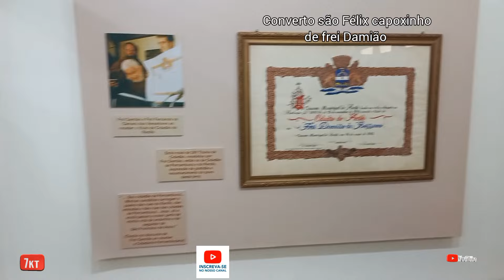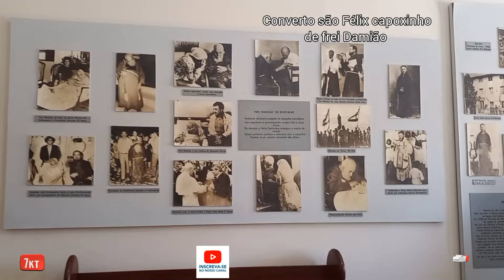bairro do Pina em Recife, túmulo do frei Damião